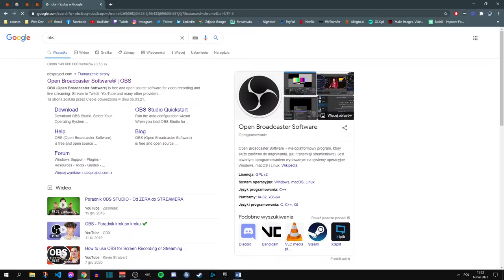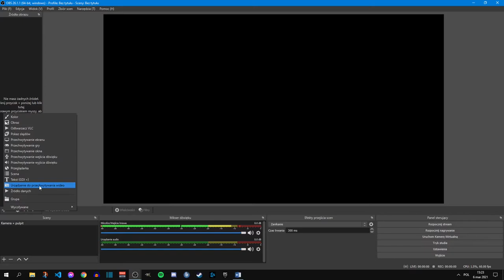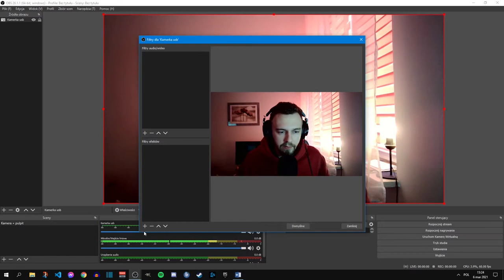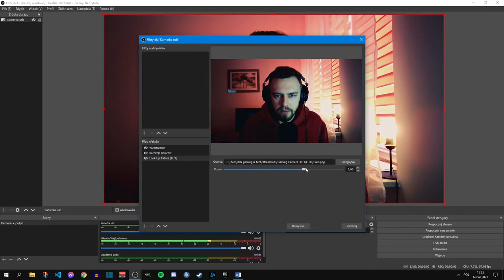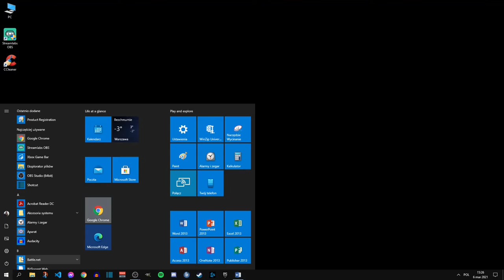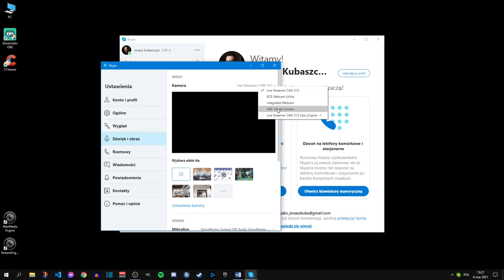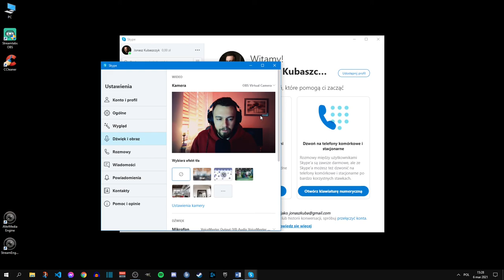Popraw Obraz Kamerki USB - Skype, Teams, Zoom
Krótki poradnik jak poprawić obraz z kamerki USB do spotkań na Skype, Zoom, czy Teams. Możecie to zastosować podczas e-lekcji, spotkań w pracy, czy do zwykłych rozmów.

Omawiane filtry LUT do pobrania za darmo (musicie podać swój adres email w formularzu na stronie):

🎮 Mój sprzęt:
* Lenovo Legion 5
* LG 24GM77